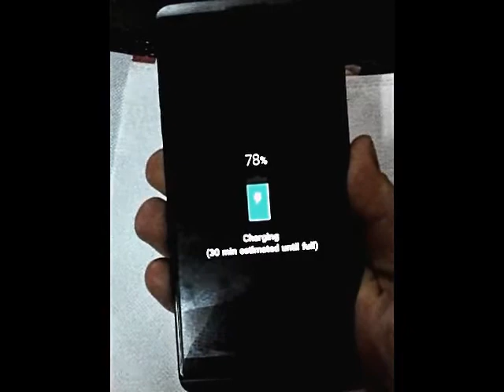LG V20 Extended Battery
♥ TAYUZH LG V20 extended battery increase your battery more than 2.25X Extra capacity. Uses Grade A cells battery, up to 500+ lifetime Charge Cycles with a high-speed and efficient charge.
♥ Compatible all major wireless Carriers for the LG V20 (AT&T, T-Mobile, Verizon, Sprint). Including: LG V20 BL-44E1F H910 H918 LS997 US996 VS995.
♥ Tested with strict quality control standards, CE and ROHS certified. Built-in special microchip to prevent your phone from overcharging, overheating and short circuit.
♥ Battery Type: 6800mAh Li-ion. Voltage: 3.85V. Package included : 1x 6800mAh LG V20 extended battery + 1x back cover + 1x TPU protective case.

hyperion lg v20
lg v20 extended battery india
lg v20 reviews
does lg v20 have removable battery
bck-5200
best lgv20 battery
lg v20 battery near me
lg v20 battery ebay
lg v20 battery reddit
lg v20 battery life
lg v20 battery charger
bl-44e1f
tqthl lg v20 battery
iposible lg v20 battery
powerbear lg v20 battery
how to replace lg v20 battery
xda lg v20 battery
batterie lg v20
tqthl lg v20 extended battery
hyperion lg v20 extended battery
lg v20 mugen extended battery
powerbear lg v20 battery review
zerolemon